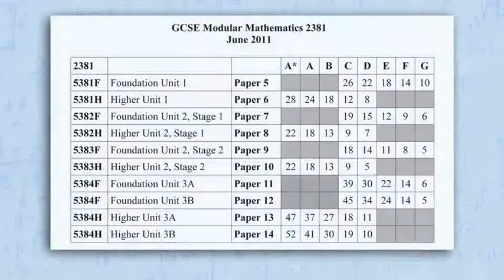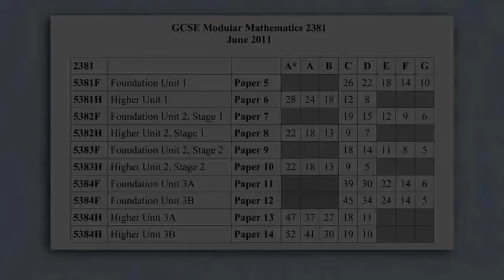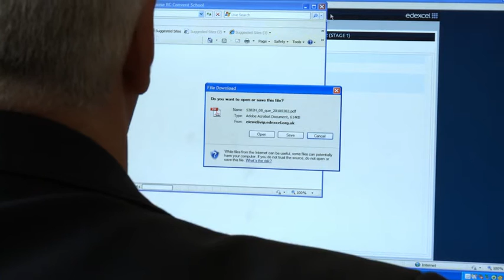GCSE Maths post results - How Edexcel can help.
How can Exams Plus and Edexcel Online help in the GCSE Maths post results period? Pietro Tozzi, GCSE Maths teacher at Gumley House School gives an interesting insight into how he uses both platforms to help him through this demanding period.